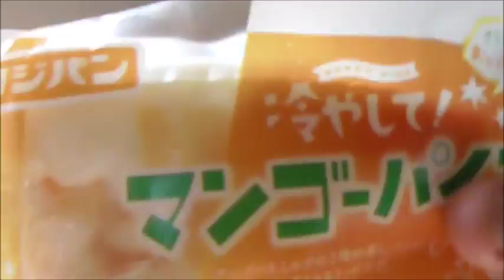フジパン 冷やしてマンゴー＆パインを食べてみた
フジパン　冷やしてマンゴー＆パインを食べてみました。
本当に冷やしてね・・・